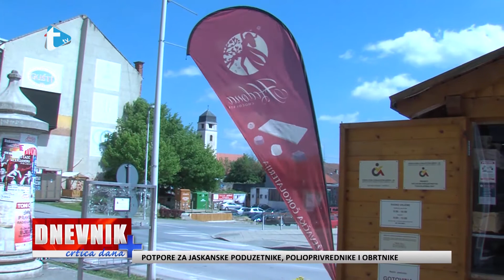Hedona pokrenula crowfunding kampanju za choco bar - prilog Trend tv - 30. 4. 2017.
Hedona pokrenula crowfunding kampanju za choco bar
Križevci
prilog Trend tv
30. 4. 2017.